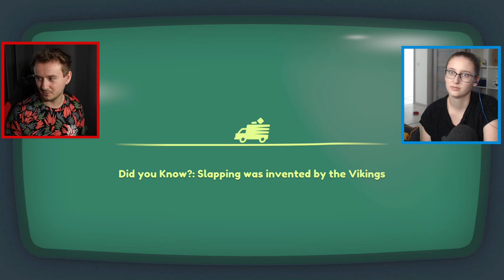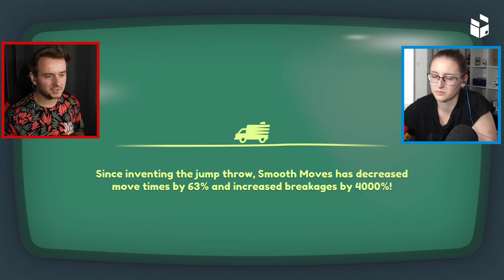STĚHUJEME ZVÍŘATA?😱 STĚHOVÁNÍ S MAKKY 2!🔥🤣#3 w/@Makousek